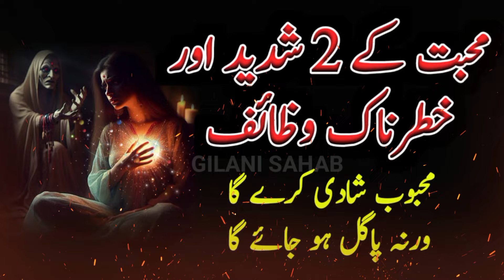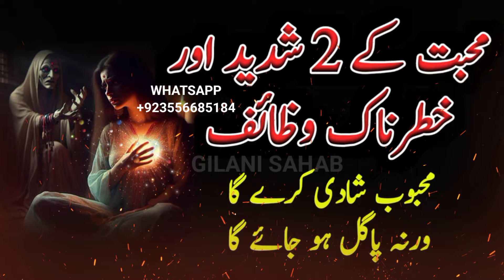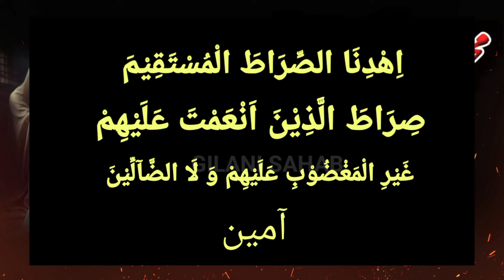Mohabbat K 2 Shadeed or Khatarnak Wazaif | Pyar Mein Pagal Karne ka Wazifa | Gilani Sahab